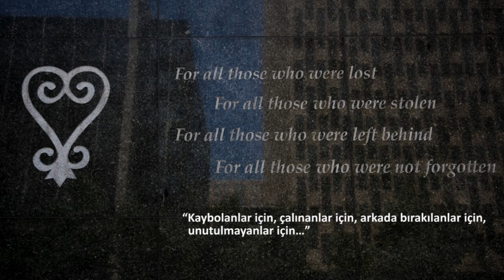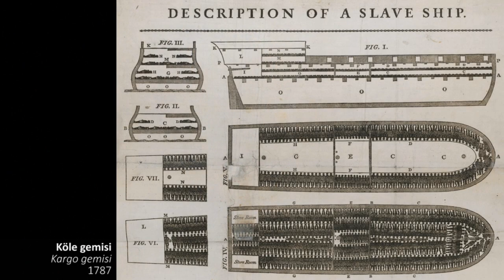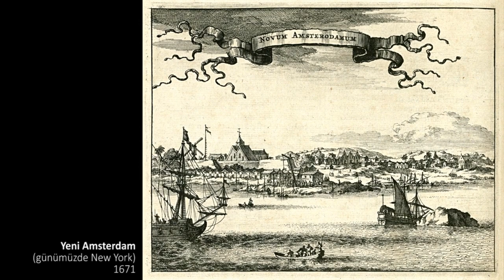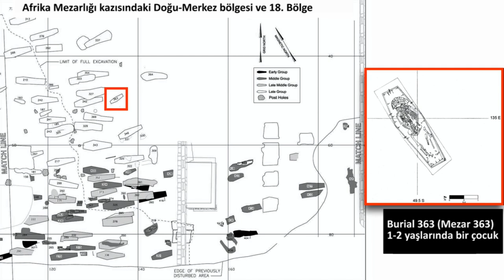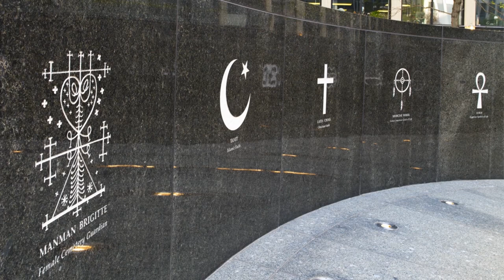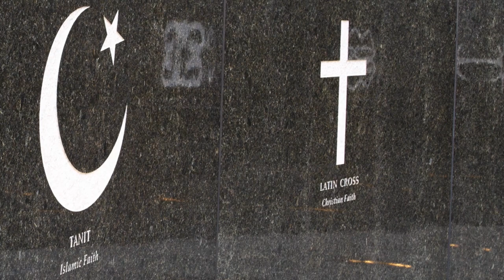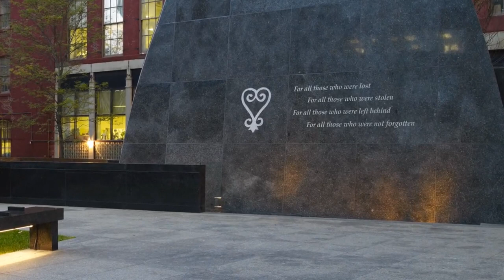New York’taki Afrika Mezarlığı Ulusal Anıtı (Sanat Tarihi)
50 dilde 120 milyon öğrencinin faydalandığı, dünyanın en büyük ücretsiz öğrenme platformu Khan Academy’de, matematikten sanat tarihine, ekonomiden fen bilimlerine, basit toplamadan diferansiyel denklemlere, ilkokul seviyesinden üniversite seviyesine her yaş için binlerce ders videosu, konu anlatımı, soru çözümü, interaktif alıştırma ve daha fazlasına tamamen ücretsiz ve reklamsız olarak ulaşabilirsiniz.